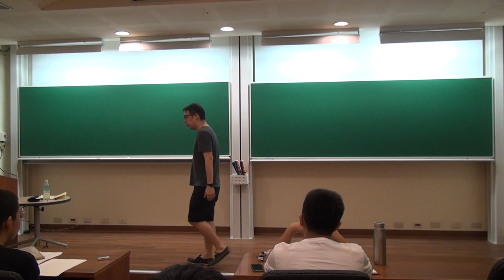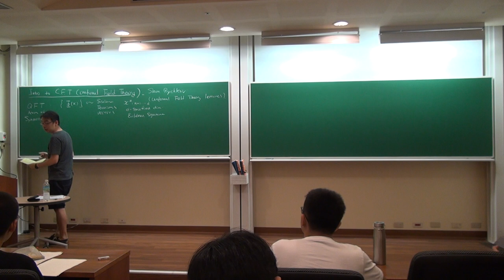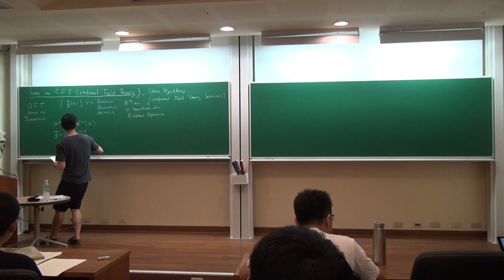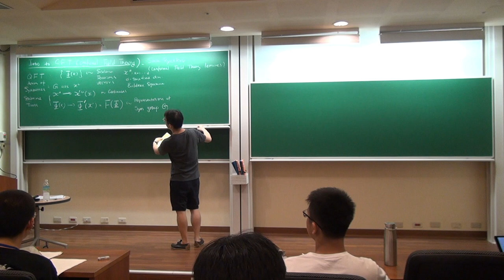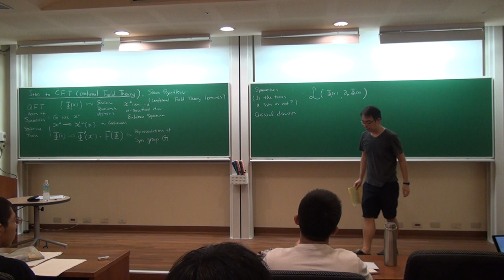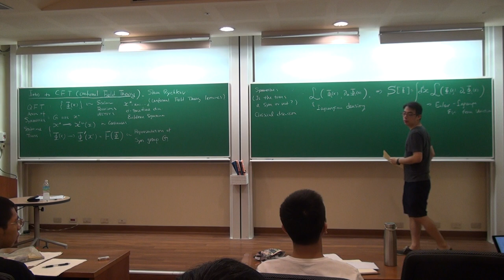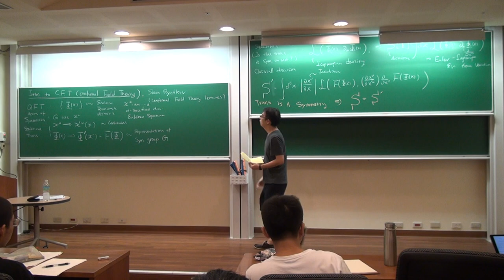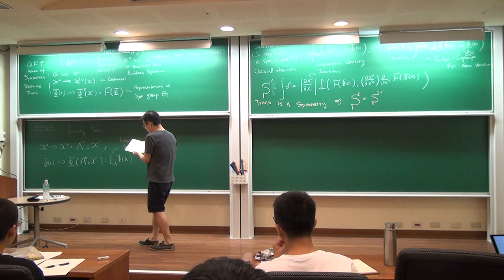Heng-Yu Chen, Introduction to CFT Part I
Summer School on Gravity, Fields and Strings